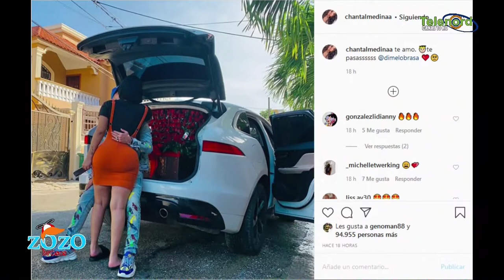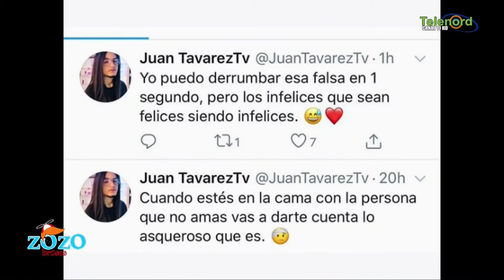Juan Tavares con Chantal Medina debe copiar la actualizaciónes de Bulling con su ex